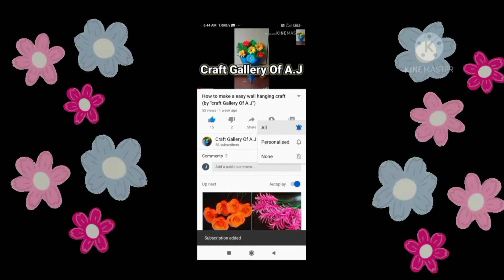Easy paper flowers using A4 sheets. 💐💐💐💐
paper handicrafts